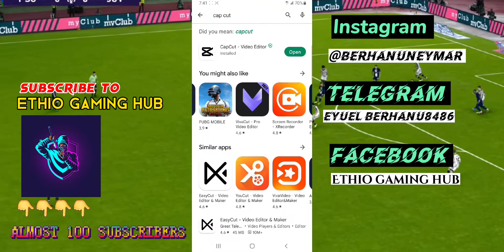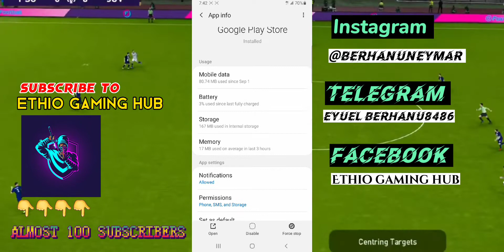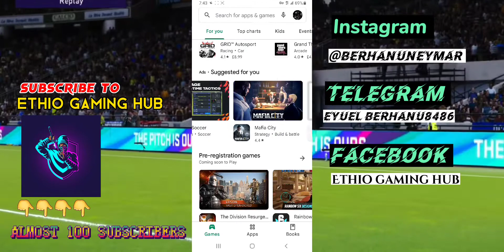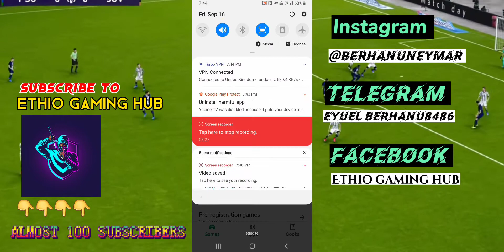ሁሉንም ጌም ኢትዮጵያ ውስጥ መጫን ተቻለ DOWNLOAD ANY GAME IN ETHIOPIA ETHIOPIAN GAMER